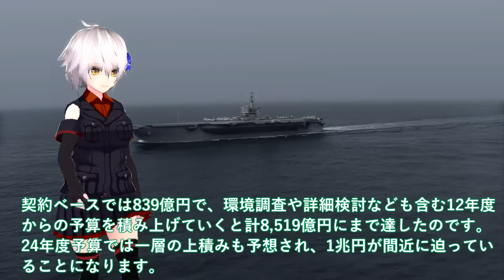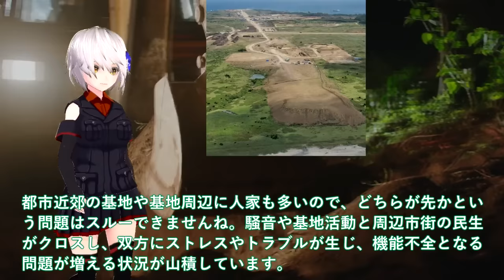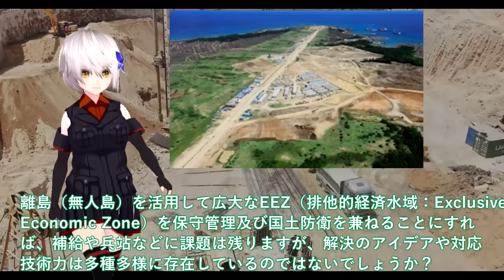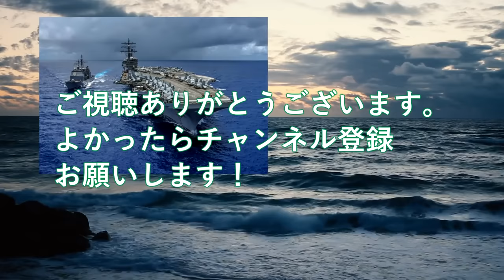【軍事解説】防衛省ついに本気で馬毛島基地計画加速か！イメージ図公開で総額1兆円超え＃いずも・かが係留可能で米空母常時待機？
関連動画
同じ隊員が「ピースサイン」か　朝にはカメラに「中指立て」　3人死傷の陸自射撃場
「精鋭！精鋭！精鋭！」地上わずか300mから降下…日本唯一の“エリート部隊”「第1空挺団」の訓練に密着【陸上自衛隊】｜TBS NEWS DIG

引用・転載「出典：海上自衛隊ホームページ」
引用・転載「出典：航空自衛隊ホームページ」
引用・転載「出典：陸上自衛隊ホームページ」

【徹底取材】&quot;仲介者&quot;の存在も… 自衛隊の&quot;高機動車&quot;がロシア軍に流出!? 疑惑の経路の先で見えたものは…
【ゆっくり解説】日本の航空自衛隊がF-35を6機増やした！更なる脅威に隣国が...